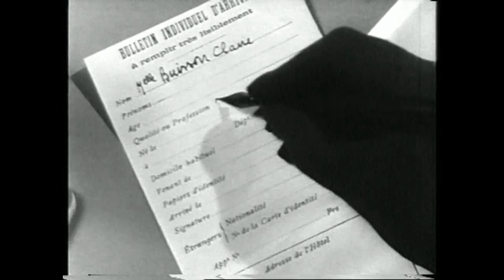CORINNE LUCHAIRE .Conflit.1938.film (HD)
Corinne Luchaire (1.938).